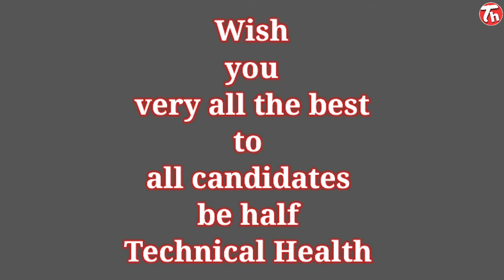अगर आप भी CRPF का एग्जाम देने जा रहे है तो इसे जरूर देखें, CRPF paramedical full tutorial exam plan.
CRPF paramedical 2020 ki teyari kaise kare,
Physical efficiency kaise pass kare crpf ki,
Kaise questions aate hai crpf paramedical mein,

Hello,
             Main hu aapka dost lakhan chaudhary or apne technical health channel mein aapka suwagat karta hu, dosto aaj ki video mein hum aapko btane jaa rahe hai jo crpf paramedical exam hone wala hai usme kaise questions aayenge physical mein kya kya aata hai or admit card kaise aata hai ye sab aapko iss video mein dekhne ko milega isliye dosto agar aap bhi crpf paramedical ki teyari kar rahe h to iss video ko pura dekhna or knowledge ko gain karna kyoki ye aapke liye bahut hi jyada faydemand hone wala hai.

Dear,
          Friends today we will talking about the crpf paramedical 2020 physical efficiency and written exam as well as admit card also so please keep watching this video still end and gain your knowledge.

Agar aapko iss video se related or bhi kuch jaanna ya puchhna hai to mujhe instagram pe follow kar msg kar sakte hai..👇